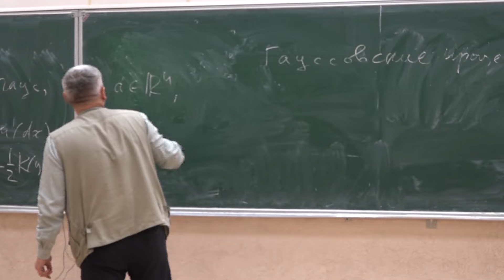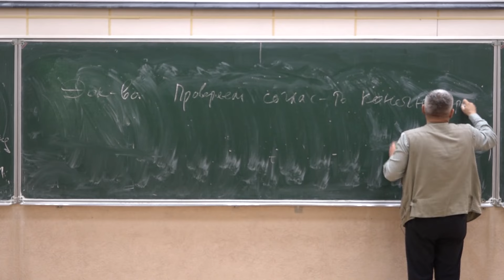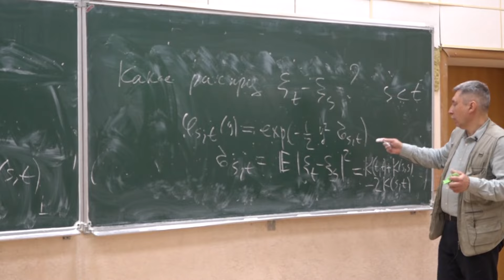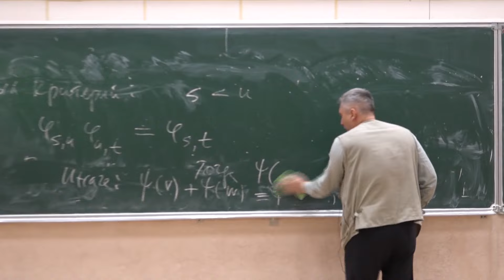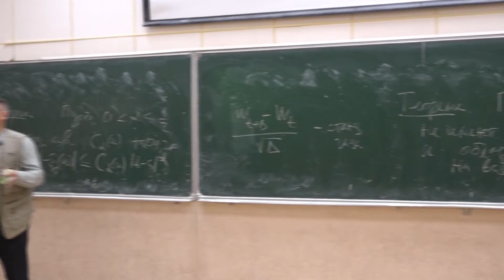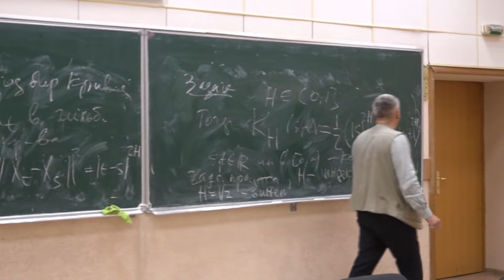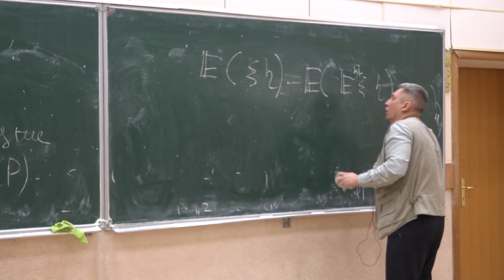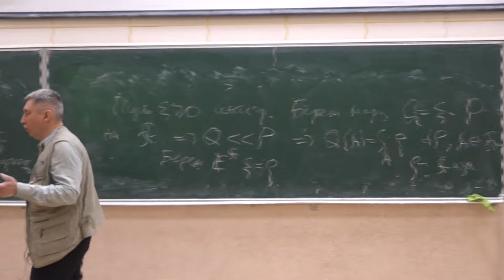Случайные процессы 5. Гауссовский процесс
00:00:00 -- напоминание: гауссовская вероятностная мера и гауссовский вектор
00:04:10 -- гауссовский процесс
00:05:40 -- однозначное задание гауссовского процесса средним и ковариационной функцией
00:07:50 -- неотрицательно определенная функция
00:10:43 -- теорема: гауссовский процесс по среднему и ковариационной функции
00:16:35 -- что нужно, чтобы был гауссовский процесс с незав. приращениями?
00:36:00 -- пример: гауссовский процесс с независимыми значениями
00:39:15 -- дополнительные свойства винеровского процесса
00:39:30 -- теорема: винеровский процесс в виде равномерно сходящегося ряда
00:42:15 -- теорема: "липшицевость" винеровского процесса
00:45:05 -- теорема: отсутствие дифференцируемости и ограниченной вариации траекторий
00:48:05 -- теорема: закон повторного логарифма
00:53:55 -- задача от Колмогорова
00:58:55 -- замечание: стохастический интеграл Винера
01:06:50 -- условное мат. ожидание
01:08:45 -- определение УМО и замечания про случаи L^1 и L^2

Съёмка: Денис Лейбман
Монтаж: Александр Стешенко